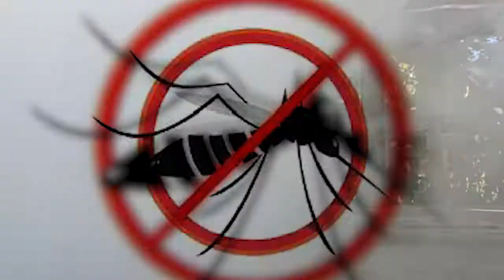VIDEO MANEIRA PRODUZ RASIK FOGGING HODI REGA SUSUK DENGUE IHA ITA IDA-IDAK NIA UMA.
VIDEO NE ATU HALO FO MOTIVASAUN BA SOSIEDADE SIRA ATU KUIDADU AN  NO HAMOS UMA LARAN NO MOS, ATU KOMBATE MORAS DENGUE IHA TIMOR LESTE. OBRIGADO///